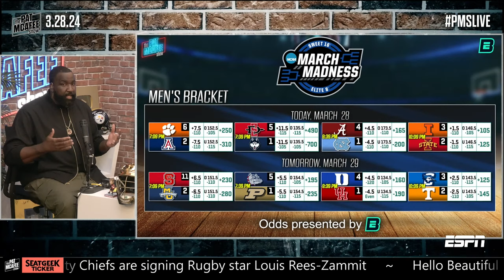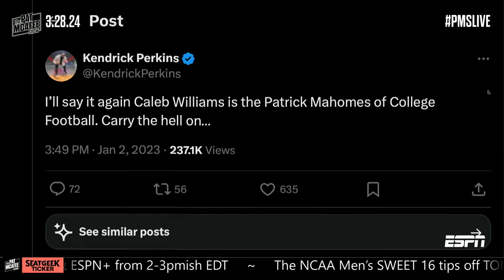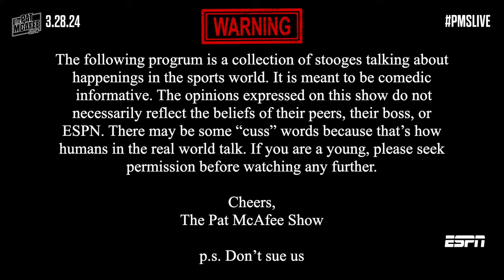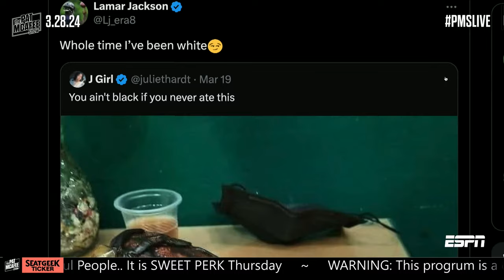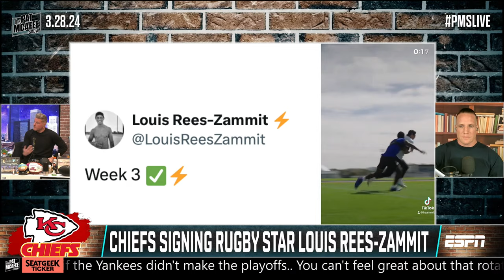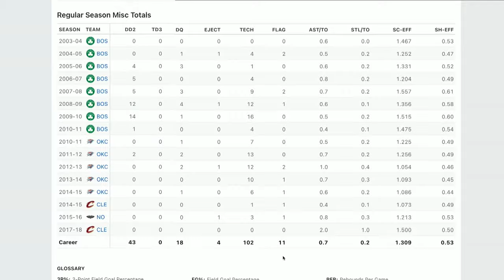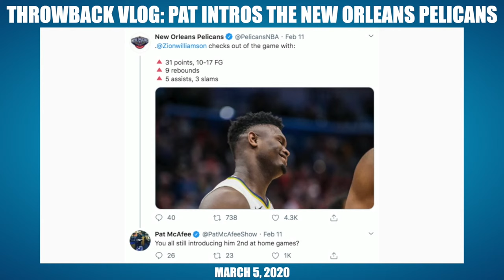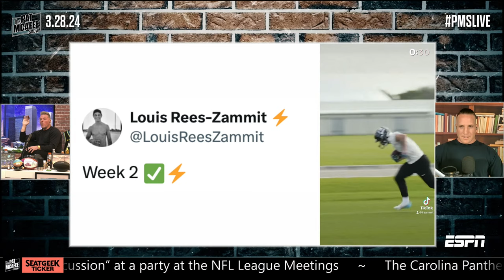The Pat McAfee Show Live | Thursday March 28th, 2024